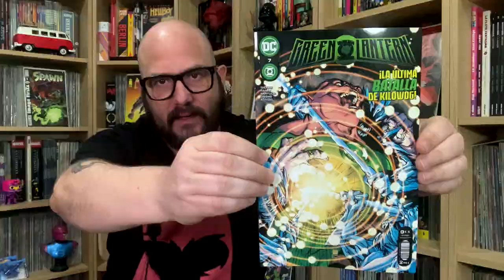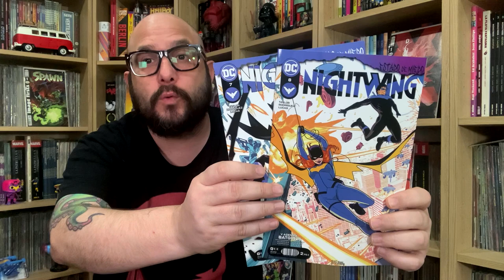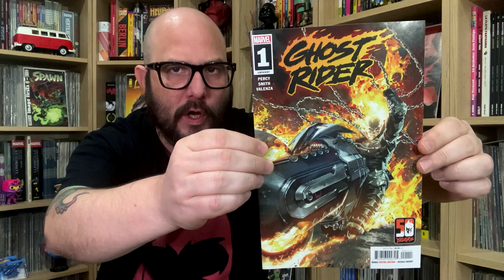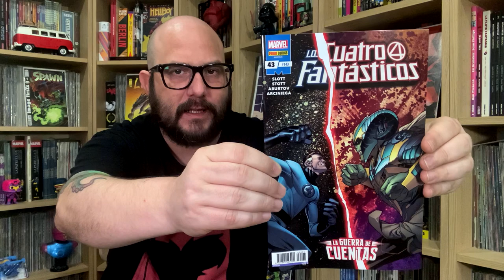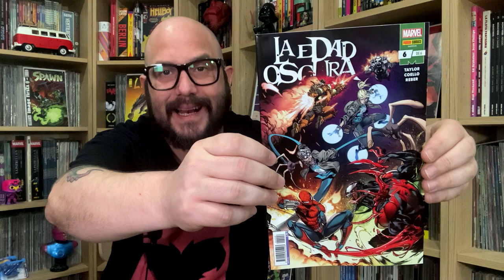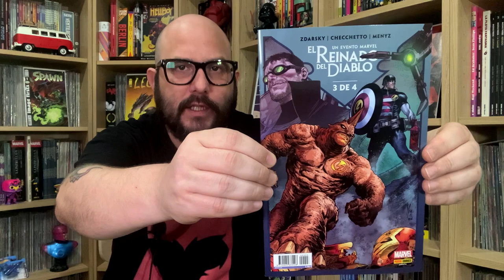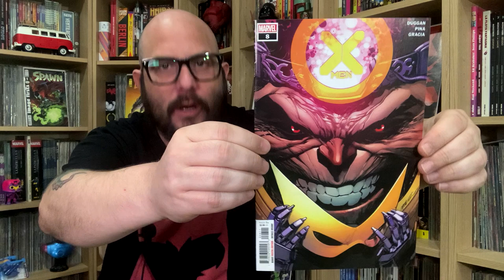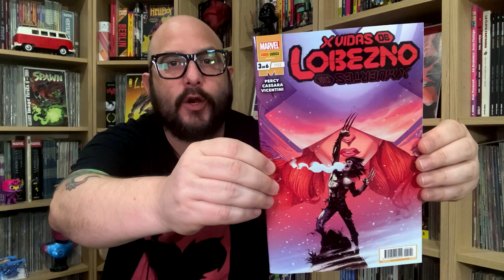Reseñas Kósmikas 😝 Novedades en Grapa de Marvel y DC | Junio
Ya están por aquí las tan esperadas reseñas kósmikas de Marvel y DC, con lo mejor y más florido de las colecciones en grapa de las dos grandes americanas.

Seguimos con el parón en la colecciones mutantes, pero ahí están los eventos de Reinado del Diablo y X Vidas / X Muertes de Lobezno, petándolo a tope. Un especial de Eternos, y número doble de Academia Extraño. En DC seguimos con las series regulares a tope: Green Lantern, Liga de la Justicia, Superman y Nightwing, de lleno en el evento de Estado de Miedo.

¡No te pierdas otros vídeos!

1️⃣ | Reseñas Kósmikas 😈 Novedades Marvel y DC Comics | Mayo
2️⃣ | Reseñas Kósmikas marvel y DC NOVEDADES Cómic de Junio
3️⃣ | Reseñas Kósmikas 🙀 DC y MARVEL COMICS - Novedades Grapa Abril

Estamos en Tik Tok: @kosmikcomics

Somos parte del Colectivo de Comunicadores Multimedia del Cómic

¡Saludos, cosmonautas!

Partes:

0:00 Todo de buti?
1:25 Green Lantern
2:36 Liga de la Justicia
3:49  Superman & Authority
4:54 Superman Hijo de Kal El
6:14 Nightwing
7:32 Escuadrón Suicida
8:31 Motorista Fantasma
9:54 Thor
10:51 4 Fantásticos
12:11 Eternos
13:21 Edad Oscura
14:32 Reinado del Diablo
15:48 Daredevil La mujer Sin Miedo
16:32 Academia Extraño
17:58 Patrulla-x
19:14 Patrulla-x Secreta
20:14 X Vidas / X Muertes
22:04 Tomas Falsas